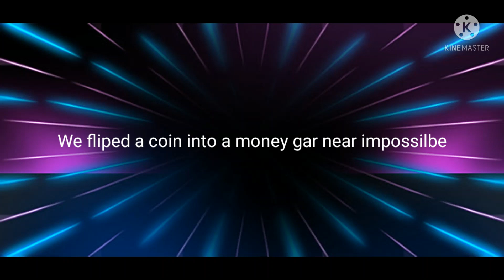We fliped a coin into a tiny money gar